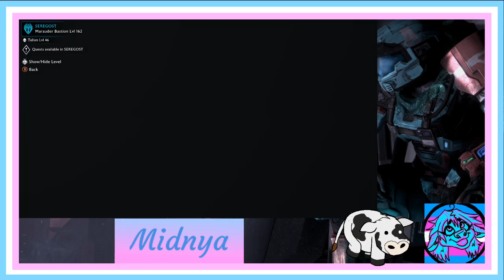building an army with a bard